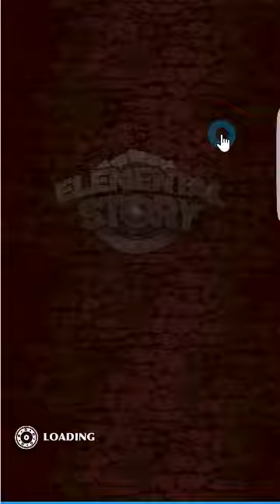[エレスト] リグソール討伐！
スマホ実況シリーズ、　エレスト実況スタート！